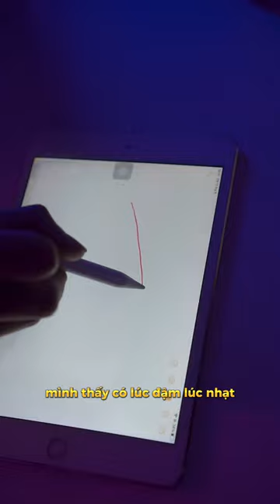Bút Cảm Ứng Rẻ Dành Cho Cả Android Và IOS | Huy Đào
Bút cảm ứng đa năng GOOJODOQ (thiết kế đa năng) [Khả năng tương thích đa năng] Bút cảm ứng của chúng tôi có công nghệ điện dung mới nhất đảm bảo sản phẩm của chúng tôi tương thích rộng rãi với hầu hết các sản phẩm màn hình cảm ứng, bao gồm cả e, máy tính bảng Samsung, điện thoại
  Bút cảm ứng GOOJODOQ Gen 3 ngòi 1.3 POM (thiết kế siêu bền, không cần phóng to để viết chữ nhỏ), không gây tiếng ồn khi viết
  Ngòi bút có thể được thay đổi
  Độ chính xác chính xác cao với việc tích hợp một đầu bút siêu nhỏ, giúp bạn dễ dàng chọn các icon nhỏ, nhấp vào bảng chữ cái nhỏ và cung cấp cho bạn độ chính xác tốt khi viết, vẽ và tạo nội dung chưa bao giờ dễ dàng hơn thế. Giúp bạn tìm ra tiềm năng nghệ thuật của bản thân
  Thiết kế từ tính có thể gắn vào mặt bên của  Pro 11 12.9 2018 và 2020, không dễ mất, nhỏ gọn và tiện lợi hơn.
  Sản phẩm đi kèm một đầu ngòi có thể thay thế (dễ cài đặt)
  Thời lượng pin lâu dài với cổng sạc USB và pin tích hợp hỗ trợ 20 tiếng sử dụng hoạt động và chỉ cần sạc 1-2 tiếng. Với chức năng Tiết kiệm điện năng thông minh, bút sẽ tự động tắt nguồn sau mỗi 30 phút.

Video sẽ được gỡ trong vòng 24h nếu vi pham bản quyền

►Bấm vào cái chuông góc bên phải màn hình để nhận được thông báo ngay lập tức khi Huy Đào phát hành video mới nhất nhé
© Bản quyền thuộc về Huy Đào

Để được tài trợ, đánh giá sản phẩm, bạn có thể gửi email cho tôi: